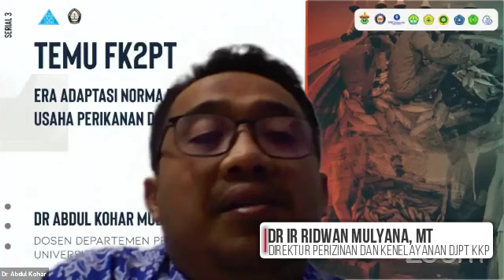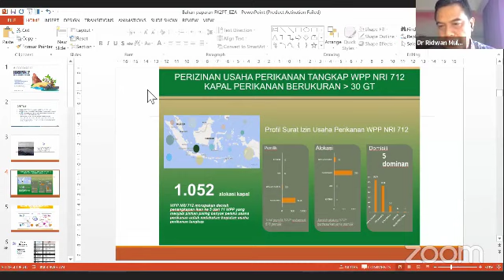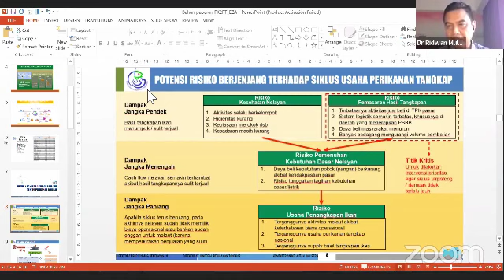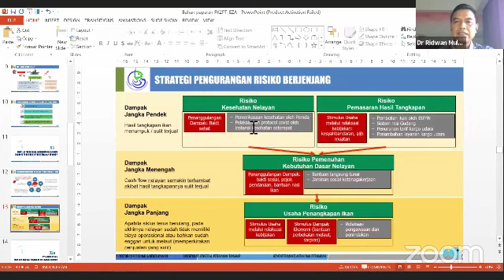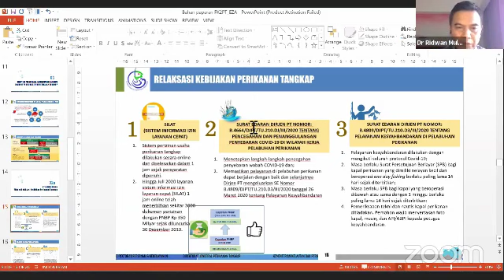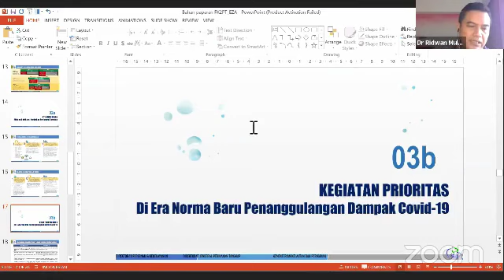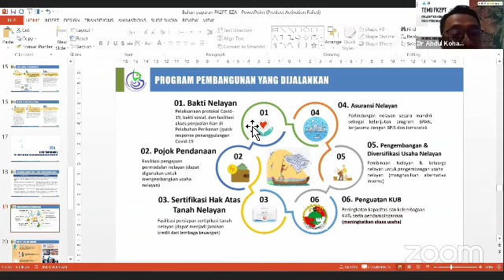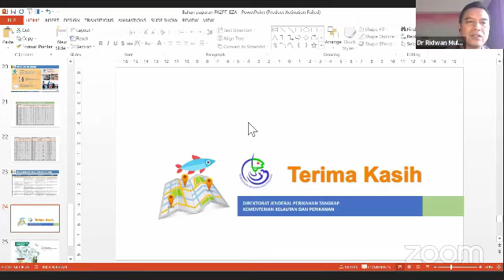Pemaparan Materi dari Direktur Perizinan dan Kenelayanan DJPT KKP dalam Webinar Temu FK2PT Seri 3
Pemaparan Materi dari Direktur Perizinan dan Kenelayanan DJPT KKP oleh Bapak Dr Ir Ridwan Mulyana, MT dalam Webinar Temu FK2PT Seri 3 pada Selasa, 28 Juli 2020
Judul Materi : Kebijakan Perizinan dan Kenelayanan Masa dan Pasca Pandemic Covid-19